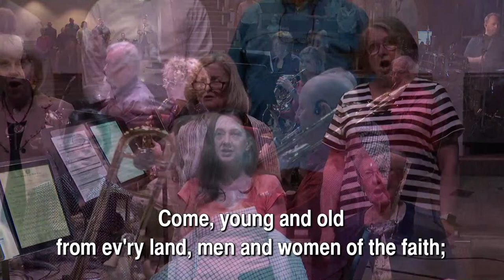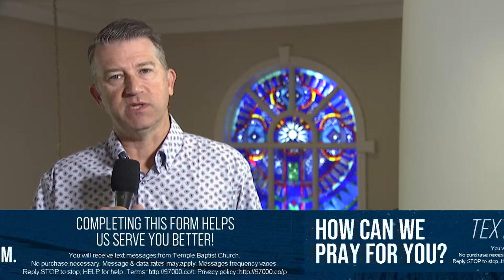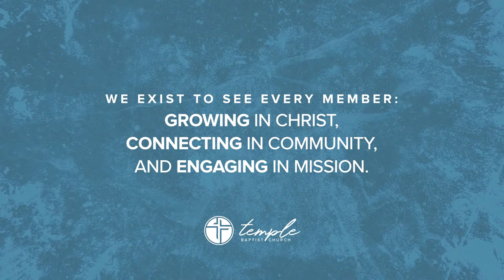Blended Worship – Sunday, April 14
Join us for worship as we get to celebrate Baptism & Dr. Reggie Bridges continues the Sermon Series called "Let Us Draw Near"! Share with someone!